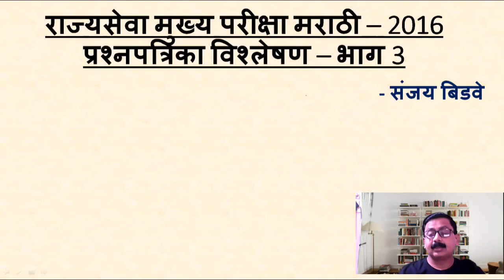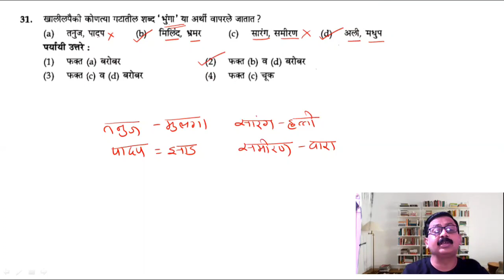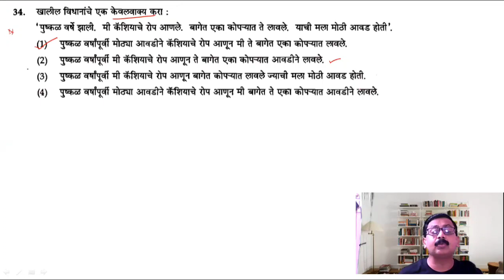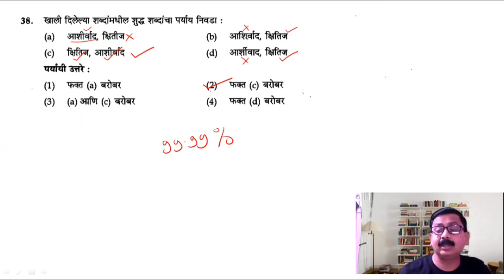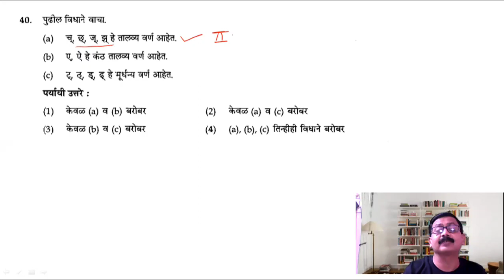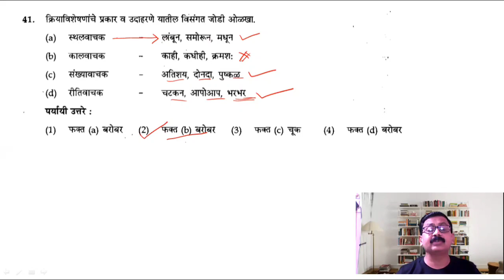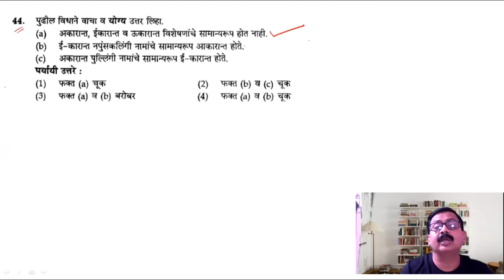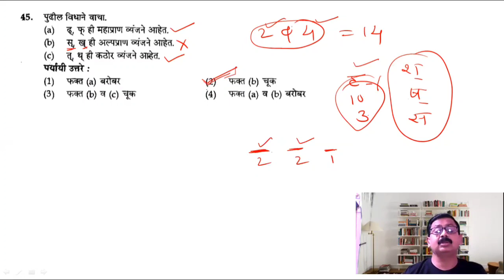Rajyaseva mains 2016 Marathi Solutions | By Sanjay Bidwe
rajyaseva marathi tricks
rajyaseva marathi by sanjay bidwe
rajyaseva marathi solutions
rajyaseva marathi by Dnyanprabodhini
mpsc marathi video
mpsc marathi vyakran
psi marathi grammar
sti marathi grammar
aso marathi grammar
police bharti marathi grammar
mahatet marathi grammar
ded tet marathi grammar
rajyaseva marathi grammar
rajyaseva marathi previous year question papers
mpsc marathi previous year question papers solutions
aarogya sevak marathi grammar
mpsc agri marathi grammar
mes exam marathi grammar
mpsc tricks
mpsc news
rajyaseva pree
rajyaseva csat
rajyaseva pree syllabus in marathi
rajyaseva pree strategy
rajyaseva mains strategy
rajyaseva book list in marathi
combine b marathi grammar
Combine c marathi grammar
police bharti live class
police bharti live
mpsc exam preparation

ibps exam
railway exam
railway recruitment
banking exams
mes exam
mtse
ntse
ssc
cds
nda
Competative exam marathi grammar
Scholarships exam marathi vyakran
mpsc exam update
mpsc preparation
mpsc interview
psi exam preparation
psi kase banave
psi question paper
psi training
mpsc psi syllabus
mpsc psi preparation
mpsc psi question papers
mpsc psi exam pattern
mpsc psi law lectures
mpsc tips
mpsc course
mpsc aspirent
psi aspirent
aso aspirent
police bharti Aspirant
combine b aspirent
combine c aspirent
rajyaseva aspirent
study plan for success
elearning
mpsc online
mpsc preparation strategy
rajyaseva mains syllabus in marathi
rajyaseva post list in marathi
rajyaseva pree strategy
rajyaseva mains book list in marathi
rajyaseva pree book list in marathi
rajyaseva syllabus
rajyaseva syllabus for pre and main
rajyaseva and combine difference
rajyaseva previous year question paper
competitive exam
compitetive exam syllabus
compitetive exam preparation
compitetive exam direction and distance
compitetive exam motivation
compitetive exam after 12th for government jobs
compitetive exam world
compitetive exam questions
 marathi for compitetive exam
compitetive exam marathi tricks
compitetive exam after graduation
compitetive exam hub
how to focus on study
how to pass mpsc
how to crack mpsc
how to clear mpsc
nmk
chsl
cgl
ntpc
rrb
mpsc vyakr tricks in marathi
mpsc marathi questions and answers
mpsc marathi syllabus
mpsc marathi question paper
psc marathi
mpsc grammar of marathi
mpsc marathi question
mpsc combine b previous year question paper
mpsc marathi class
mpsc marathi basic
mpsc marathi video
psc  video in marathi
mpsc marathi lectures
online marathi lectures
mpsc marathi unacademy
unacademy marathi
marathi grammar video mpsc
marathi grammar for mpscupsc
marathi grammar for tet
marathi vyakran for ded
marathi grammar free video
mission mpsc
tet grammar of marathi
zp bharti marathi grammar
fast track marathi grammar

basic concepts of marathi language
basic concepts of marathi for upsc
basic marathi for police bharti
marathi for scholarship exam
tricks of marathi for Competative exam
marathi made easy

balasaheb shinde sir reasoning
spardhagram marathi
unique marathi grammar

marathi for agri exam
cdpo exam marathi
gramsevak marathi
talathi marathi
mes marathi
mpsc engineering exam marathi
ssc marathi
mpsc tutorials
mpsc toppers
tricks to crack mpsc
bidwe dnyanprabodhini career academy
sanjay bidve sir marathi vyakran
dnyanprabodhini career academy aurangabad
marathi vyakran by bidwe sir
barti marathi grammar lectures
barti online classes
barti online lectures
mahaonline
spardhagram marathi vyakran
mpsc mission
marathi grammar pruthiv academy
yeshada
mpsckatta
mpsc ankaganit
dhanraj academy marathi grammar
estudycircle marathi grammar
examkida
mpsc smart study
mpsc guru
gs world mpsc
spardhankur
Pune mpsc group
bhagirath academy
naukari margdarshak
ib-acio
postal exam
indian post office exam
marathi for ded cet
marathi vyakran for ded tet
ded tet